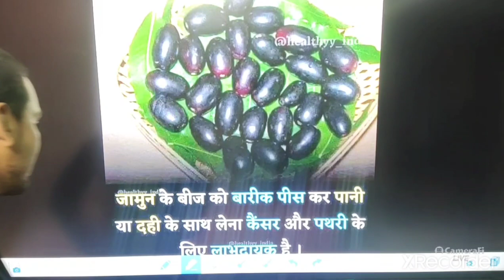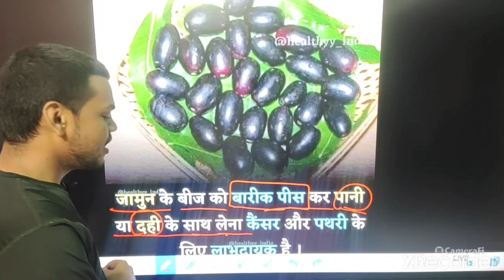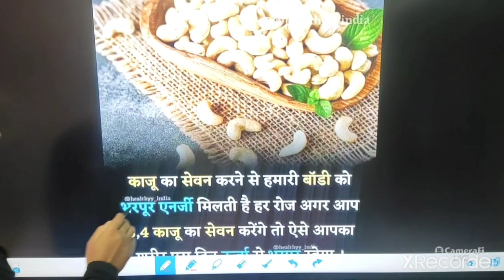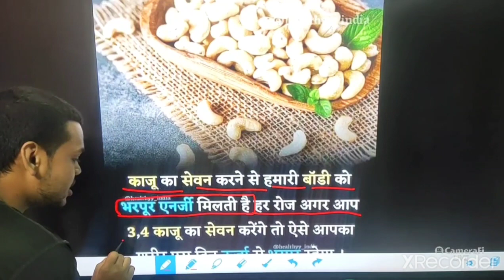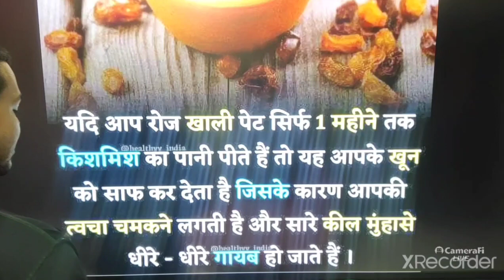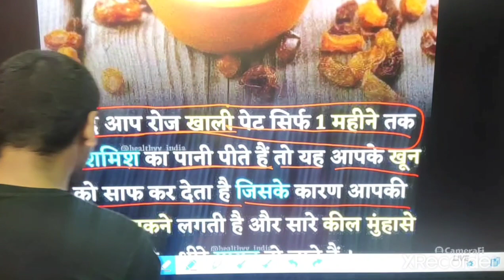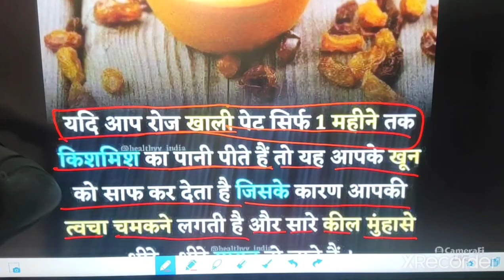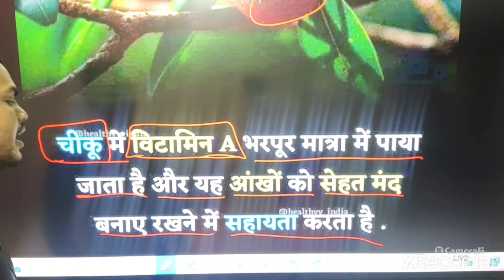काजू , किसमिस, चीकू खाने से क्या - क्या फायदा होता है जरुर जानें By-Nitish sir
By-Nitish Kumar Dedicated